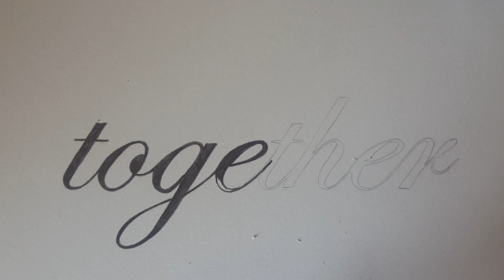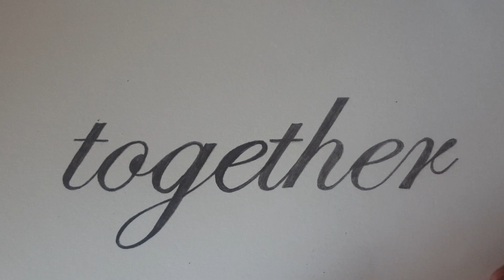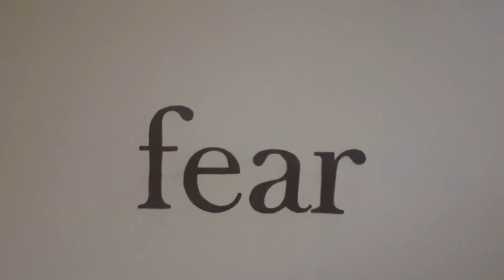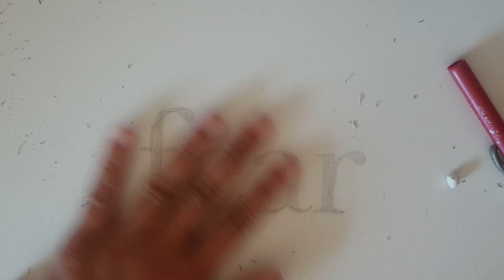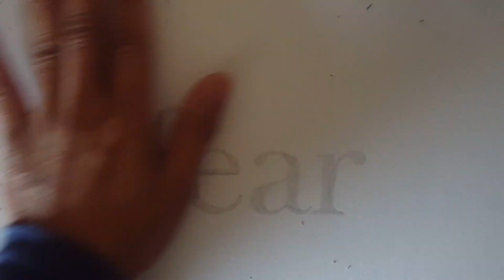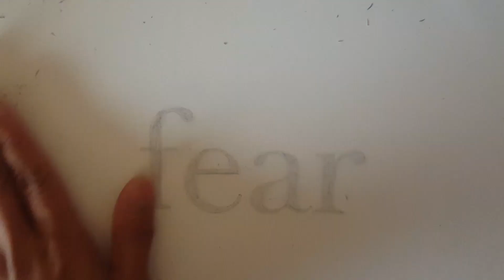SCENES FROM THE STUDIO: "Together." and "Fear Not."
This was done in preparation for an interactive project as part of my exhibition at San Diego Art Institute from February 16 - March 24, 2019. It's about filling in space with togetherness as we attempt to erase our fears.